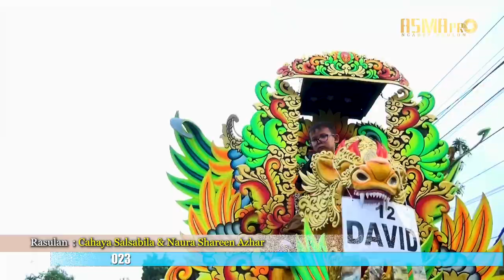Pupu bayu Voc. Eyis | SATRIA MUDA 2023 | Manggungan Blok Pantura Terisi (Bpk. Supyan)